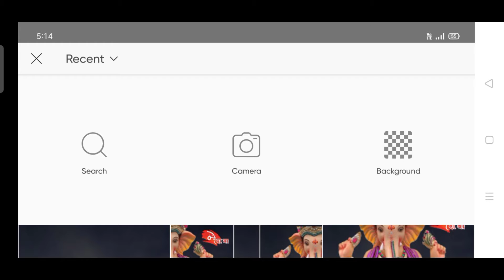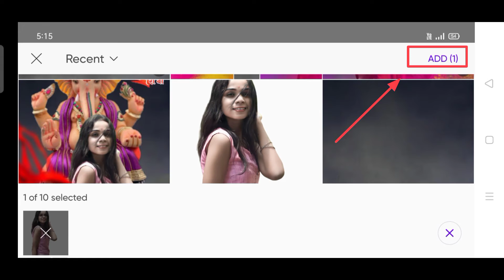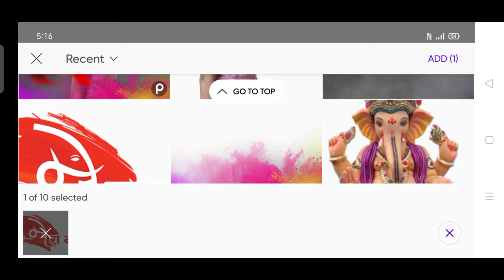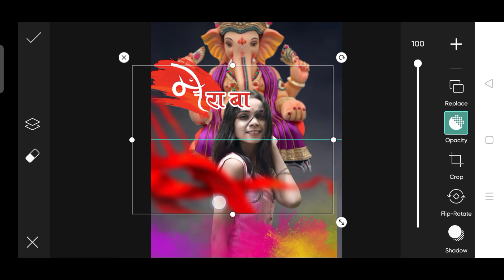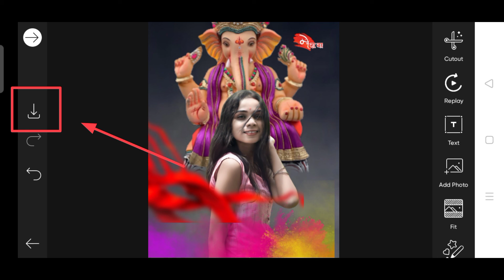New Ganesh Chaturthi Photo Editing 2021 || Picsart Ganesh Chaturthi Photo Editing || Js Edits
______________________________________________ NOTE:- All the images/pictures shown in this video belong to the respected owner and not me I am not the owner of any picture showed in this video.All content used to js edits.use or commercial display or editing of the content without proper Authorization is not allowed. Thank you. Ignore Some Tags:

- PicsArt_Editing Background_Change_Editing js edits

Picsart Editing#jsedits#photoediting#